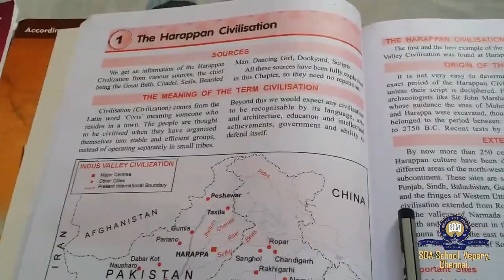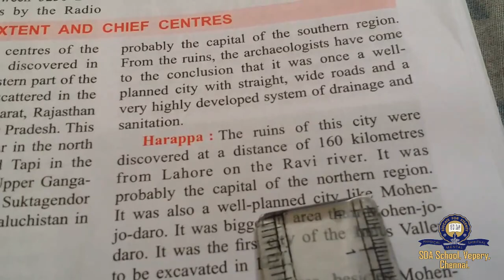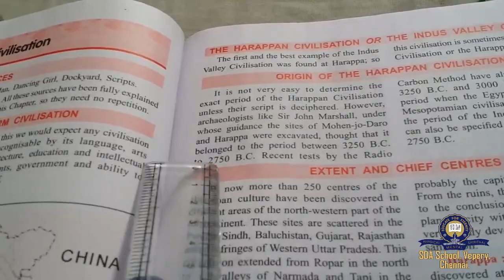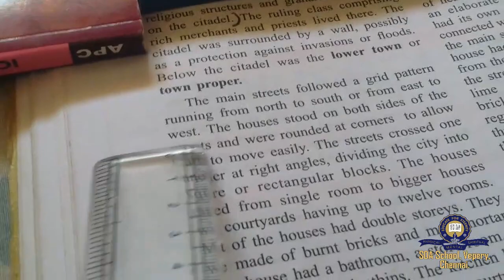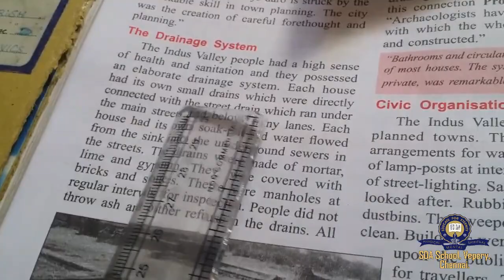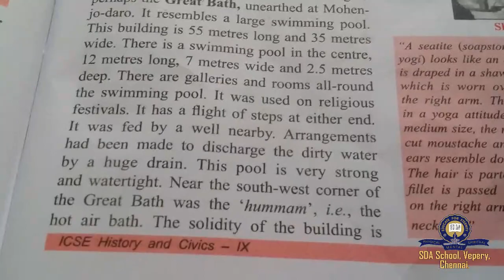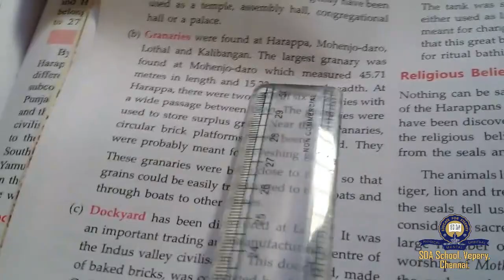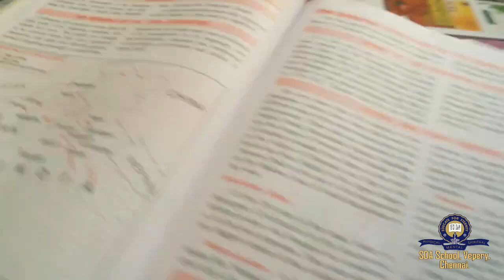Class 9/ICSE/History/Ln 1/Part 1/Session 1